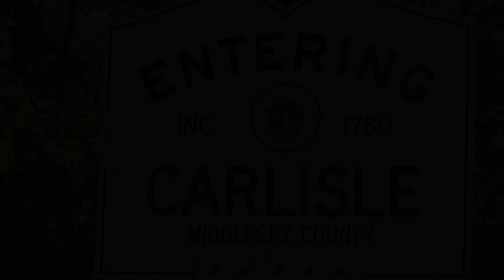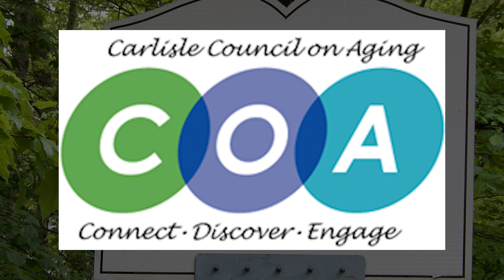Carlisle Community Forum Presents How Rehab Can Help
Richard Kosses of Emerson Rehab